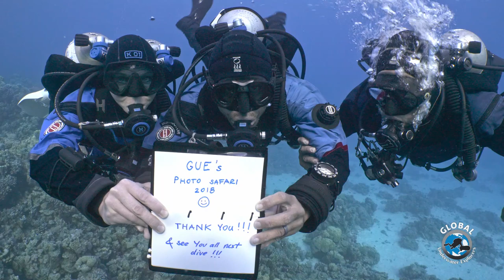GUE Red Sea Annual Photo Trip October 11-18, 2019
Want to join us for the third edition of the photo/video trip for GUE October 11-18, 2019?

The purpose of this trip is to create photos and videos that can be used by GUE in marketing efforts, creation of educational materials, and other publications. But, alongside the work there is a lot of fun, lectures, potential for workshops, and definitely excellent diving in the Red Sea.

This year's edition will be combined with establishing a Project Baseline in cooperation with HEPCA, the Red Sea environmental protection organization. We will use their flagship, Amr Ali Red Sea Defender, and start our activities on the 11th with lectures and visits to HEPCA facilities, and finish on the 18th. There is an option to extend to the 19th as the boat will be available.

The planned route will include famous wrecks of Abu Nuhas and Thistelgorm, along with shallow and deeper reef dives. We may decide to go to Safaga as well, depending on weather conditions.

Edits: Dimitris Fifis
Video: Olga Martinelli, Dimitris Fifis